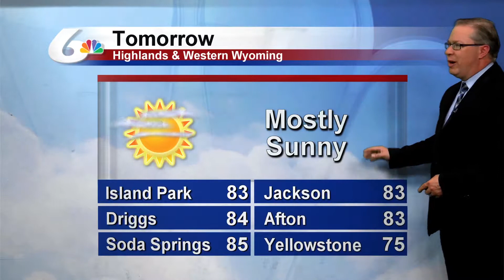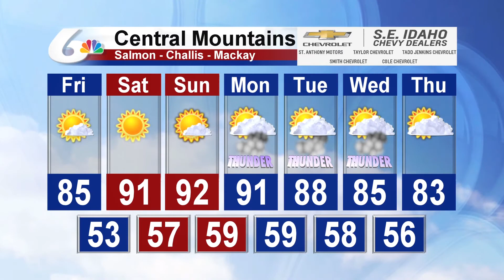Matt Davenport's 10pm Forecast for August 1